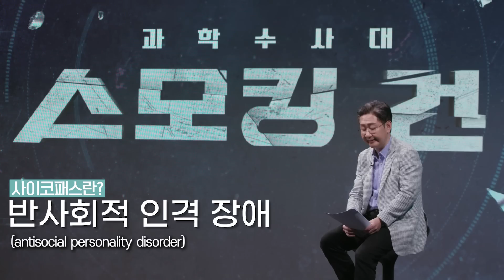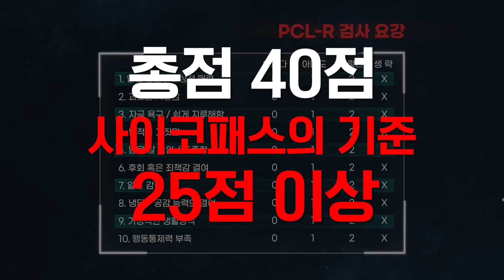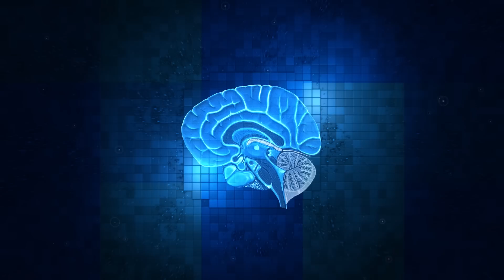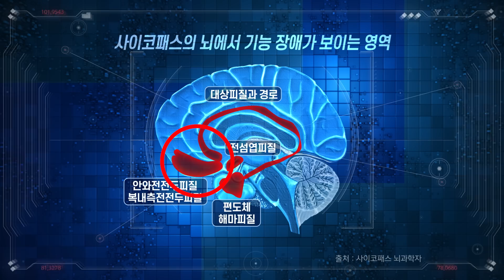유영철, 이은해, 조두순, 이영학 등 그들이 사이코패스인 이유가 있다? - 유성호 교수가 밝히는 사이코패스 뇌의 비밀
6월부터 매일 아침 교수님의 따끈따끈한 편지와